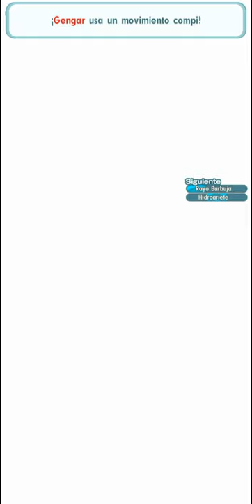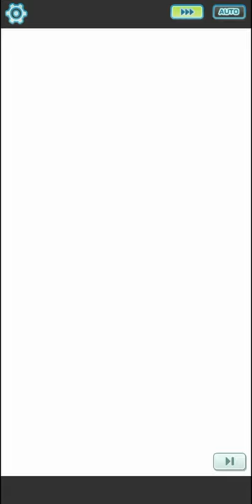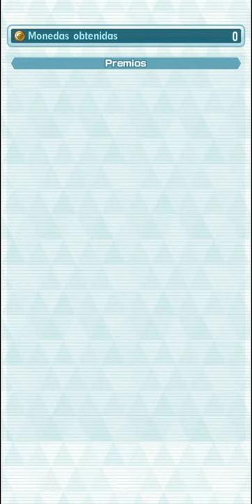Pokémon Masters EX - Champion Stadium Only with 2 Pokémon - Week 7 [11/10/2020]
🎮𝗣𝗼𝗸𝗲𝗺𝗼𝗻 𝗠𝗮𝘀𝘁𝗲𝗿